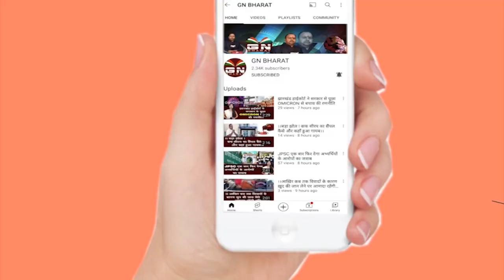विधायक शिल्पी नेहा तिर्की फूड प्वाइजनिंग के शिकार लोगों से मिलने अस्पताल पहुंची